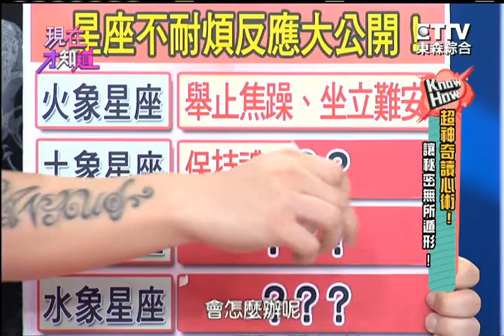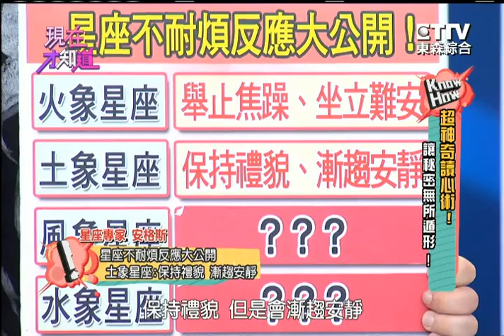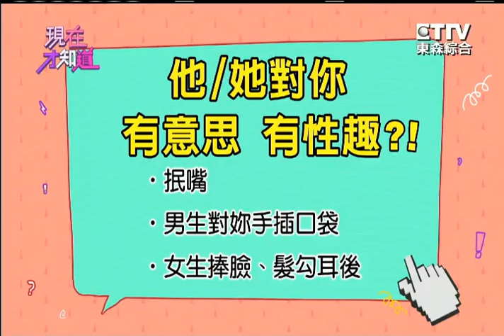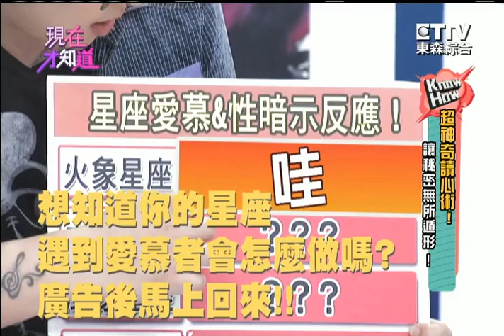超神奇讀心術! 讓秘密無所遁形!! 12星座, 誰在說謊!? 150817 Part3 現在才知道 "Know How"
從許多小動作, 居然能發現對方說謊?! 一群人在聊天時, 人的腳尖會朝向 團體內感興趣的人?! 實在好有趣啦!!! 專家來報到, 免去難讀的心理學, 也能看穿他/她的內心!    Part3

超神奇讀心術 讓秘密無所遁形
藝人: 陳致遠、林秀琴、謝忻、逸祥
專家: WENDY、安格斯

重播：
週一至週四 凌晨2點
週六 上午9點 / 下午3點
週日 上午9點 / 下午3點